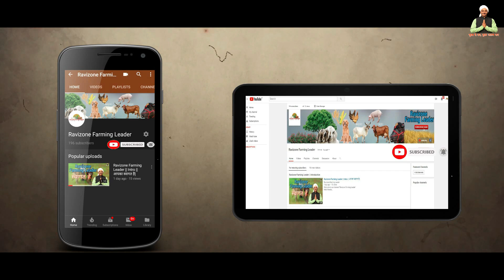कौन-कौन से नए फीचर्स के साथ आया Sonalika Sikander Di-55DLX Customer FullReview और कैसा लगा किसान को?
सोनालीका ट्रैक्टर के बारे में अधिक जानकारी के लिए, नीचे दिए गये मिस्सड काल नंबर पर सम्पर्क करें अथवा सोनालीका की वेबसाईट पर विजिट करें,